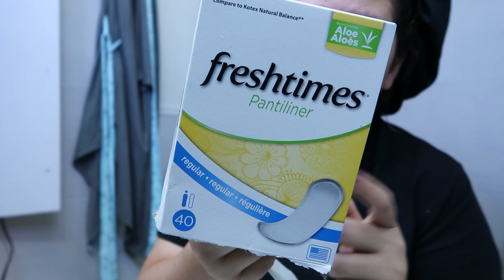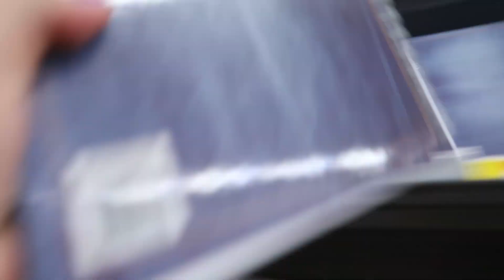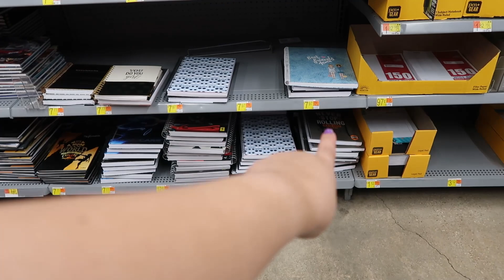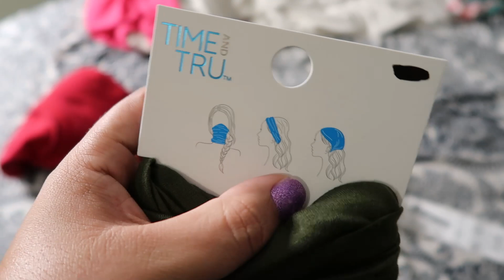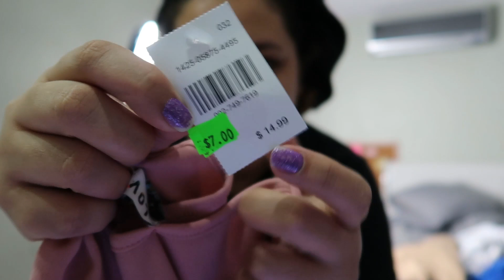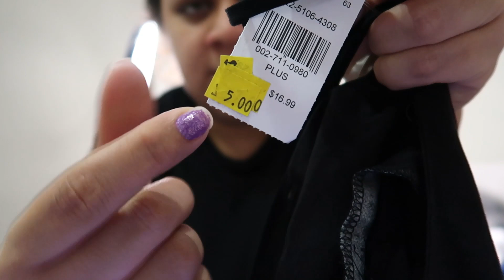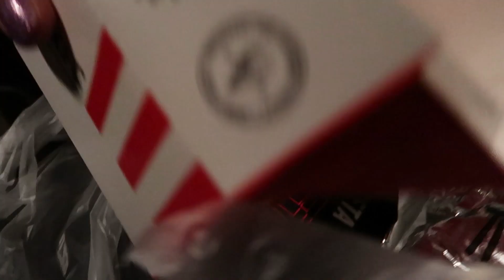Nuestro cuarto secreto!